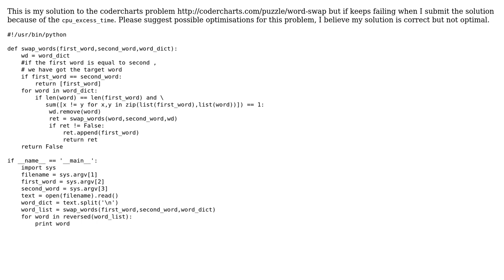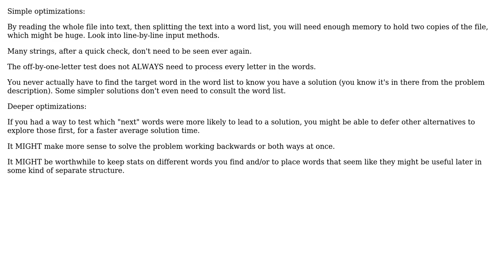CoderCharts puzzle optimization (2 Solutions!!)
CoderCharts puzzle optimization

With thanks & praise to God, and with thanks to the many people who have made this project possible! | Content (except music & images) licensed under CC BY-SA | Music | Images & others | With thanks to user YvesgereY user Paul Martel user palacsint user Bunny Rabbit and the Stack Exchange Network Trademarks are property of their respective owners. You are responsible for your own actions.